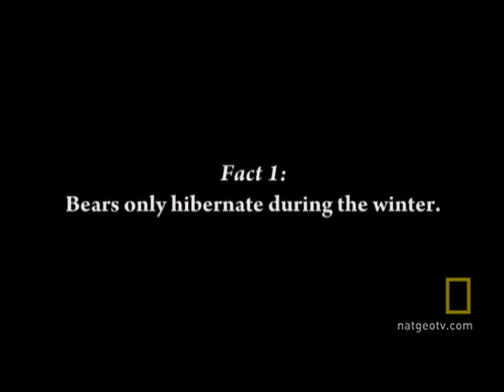How To Keep A Grizzly From Hibernating On Your Couch | National Geographic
A hibernating bear in your living room is a real pain. Luckily, the remedies are easy.